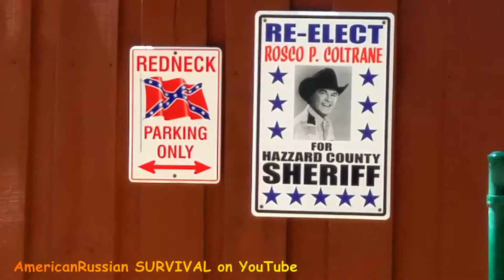MIL-SPEC E Tool, Quality vs junk